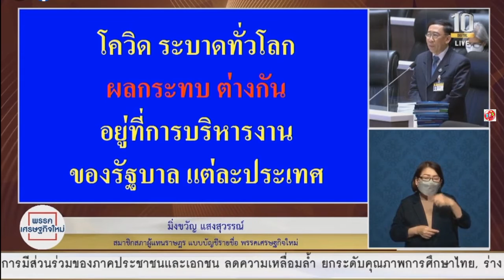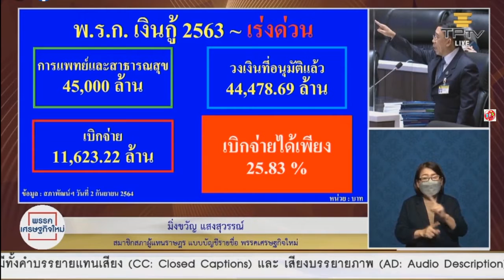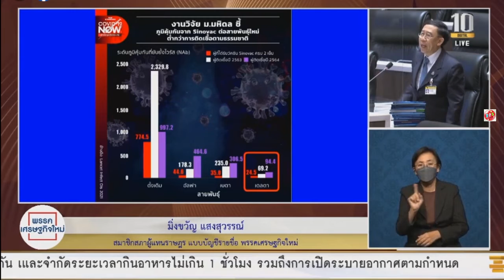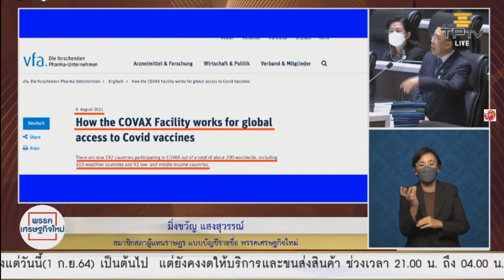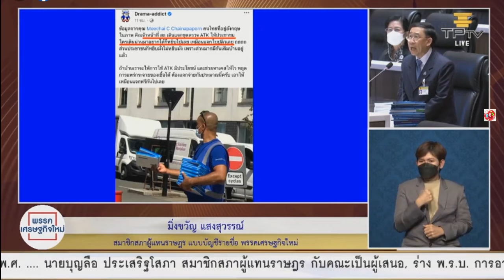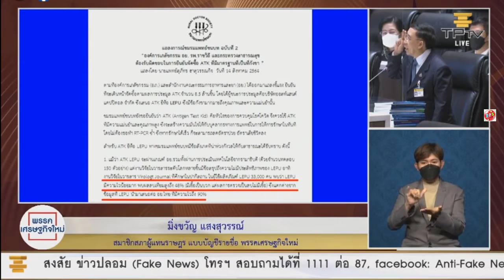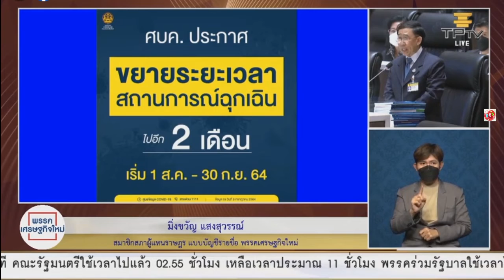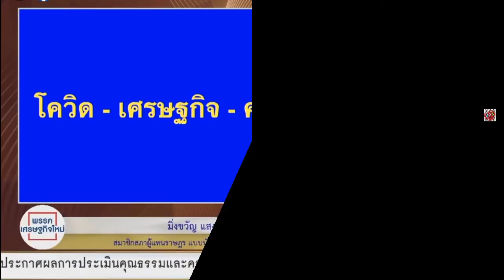นายมิ่งขวัญ แสงสุวรรณ์ เศรษฐกิจใหม่ อภิปรายไม่ไว้วางใจ ประยุทธ์ จันทร์โอชา ATKต่างประเทศแจกฟรี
นายมิ่งขวัญ แสงสุวรรณ์
พรรคเศรษฐกิจใหม่

อภิปรายไม่ไว้วางใจนายกฯ ชี้บริหารสถานการณ์โควิด-19 ผิดพลาดหลายด้าน
เผยชุดตรวจ ATK เพื่อตรวจหาเชื้อ โควิด19 ที่ต่างประเทศแจกฟรี ตั้งคำถามถึงรัฐบาลว่า.. แล้วเงินกู้แสนล้าน ท่านเอาไปทำอะไร?⁣